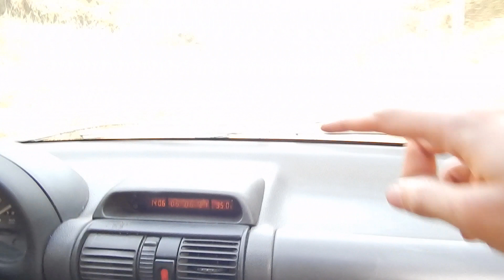FUI BUSCAR A NOVA TRASEIRA DO VOYAGE MAS DEU RUIM...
PARTICIPE DA PRÓXIMA TURMA DO CURSO PINTURA AUTOMOTIVA DO ZERO 👇
________________________________________________________________ Já fazem alguns meses que estou na procura de uma nova traseira pro meu Voyage GLS 1988 que custou 800 reais. Achei um Voyage pra venda em peças no Facebook e pelas fotos parecia estar bom, então fui até lá pra buscar ela mas tive uma surpresa ao chegar!
E no retorno pra casa conheci um cara que trabalha com carros a 35 anos! O cara tem uma Suzuki GSX-F 750, que berra DEMAIS!!! Fora outros projetinhos... Confiram no vídeo!